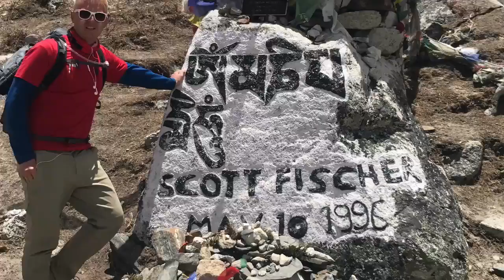Everest Base Camp Trek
Trekking from Lukla to EBC and Kala Patthar summit.